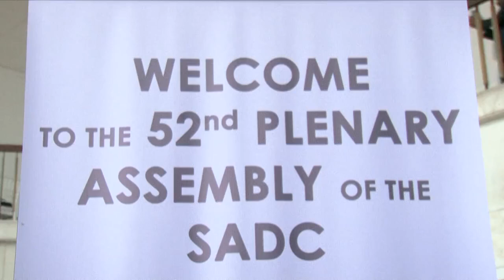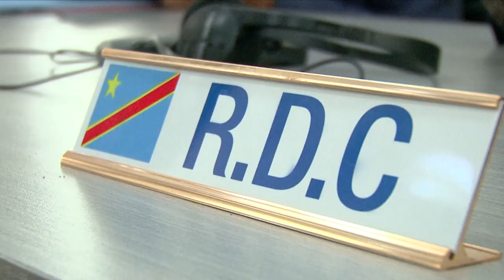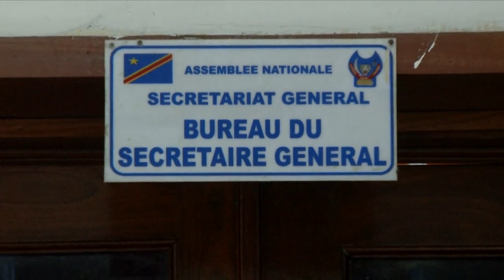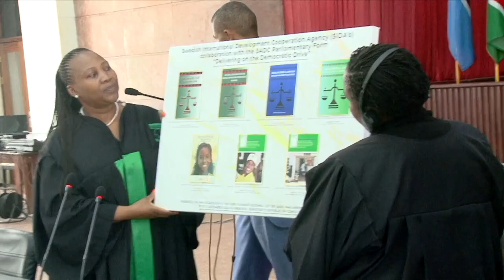SADC : le Seychellois Roger succède au Congolais Mboso à la tête de l'institution sous régionale.